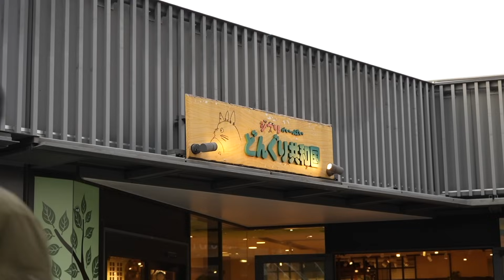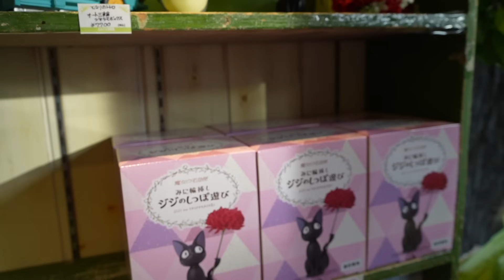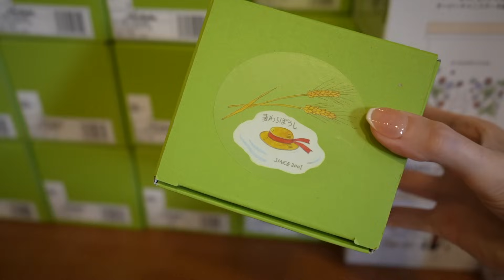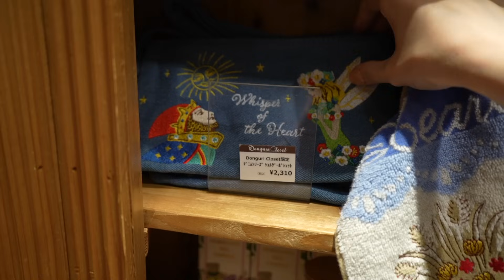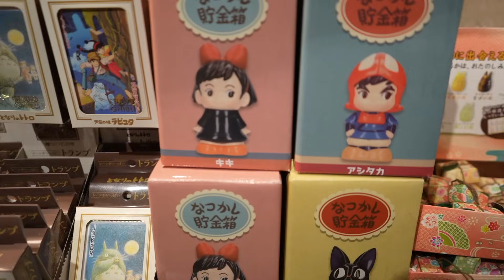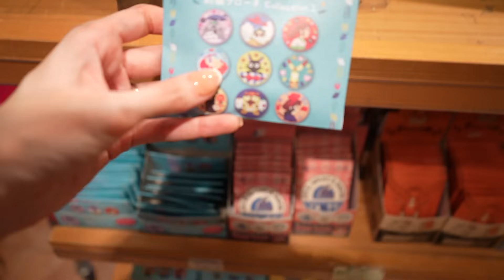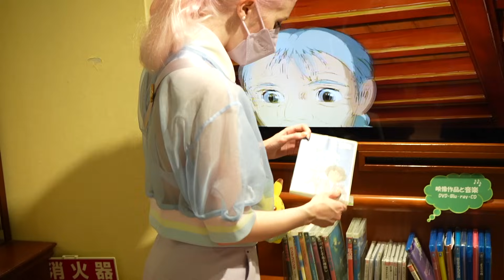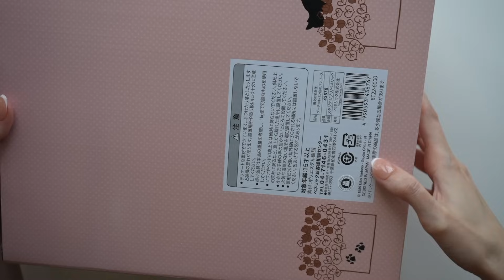ASMR at the Studio Ghibli Store in Tokyo 🌱 Shop with me!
Here are the scents I featured in this video ~

Gosshhhh take me back to this store!!! While editing I kept noticing things I want to go back and buy. Creating these videos has been the absolute best way to lock in memories for me- I think when shopping I'm inclined to browse quickly and choose what I like fast. When I actually take my time and go slowly like this, I enjoy it more and notice things I normally wouldn't! So it's a win all around 🥰

🌱 Timestamps 🌱
0:00 Intro
2:11 Scentbird
4:08 Let's go to the Ghibli Store!
5:05 Lovely Window Display
6:34 Glass and Ceramic Collectables
8:48 Noritake Dinnerware
10:14 The Heroine's Closet Nook
14:47 Jewelry and Brooches
17:45 Kiki Specialty gifts
18:31 Plush Charms
19:50 Clothing and Baby
21:26 Tote and zippered bags
22:16 Fancy goods behind the glass!
23:07 Hand towel display
25:15 Collectable Toys and Action figures
28:15 Casual kitchen goods
29:34 Blind Bag treasures
30:40 Kids toys
32:39 Childrens hats
34:12 Movie Selection and Photo-op!
35:34 Papercraft sets and puzzles
36:45 Gachapon machines
37:45 Unboxing my treasure!

I also have prints, t-shirts and tote bags available with my illustrations on them! You can check them out here-